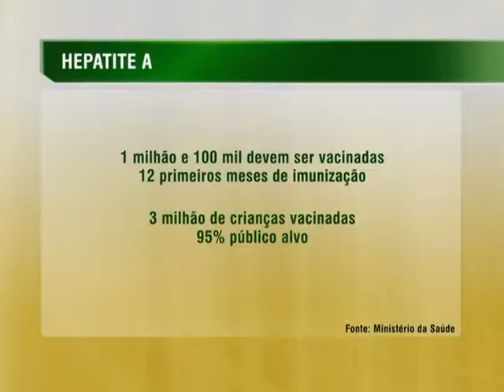Outros estados brasileiros iniciam vacinação contra Hepatite A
NBR NOTÍCIAS - 18.08.14: Mais 13 estados iniciaram a vacinação de crianças contra a Hepatite-A. A meta para este ano é imunizar cerca de três milhões de crianças de 1 a 2 anos incompletos em todo o país. Até setembro, todo os estados brasileiros vão oferecer a vacina. O Ministério da Saúde investiu R$ 111 milhões na compra de 5,6 milhões de doses da vacina contra a Hepatite-A.